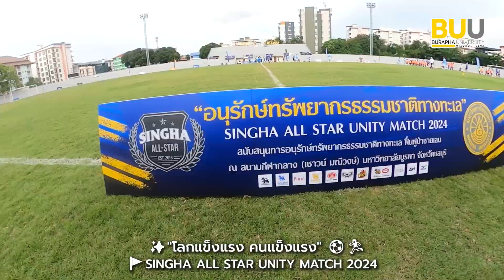"โลกแข็งแรง คนแข็งแรง" SINGHA ALL STAR UNITY MATCH 2024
✨"โลกแข็งแรง คนแข็งแรง" ⚽️🏃🏻
🚩SINGHA ALL STAR UNITY MATCH 2024
การแข่งขันฟุตบอลการกุศลนัดพิเศษ ระหว่าง SINGHA ALL STAR พบกับ มหาวิทยาลัยบูรพา (BUU Staff FC)